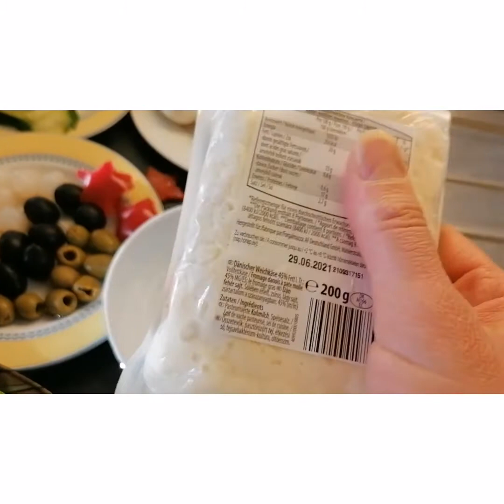سلطة جميلة جدا طريقة جديدة مليئة بالفيتامينات سهلة وسريعة 👍salade facile et rapide 😋